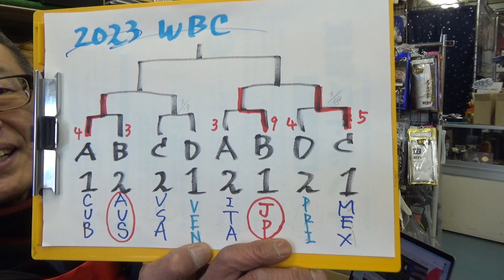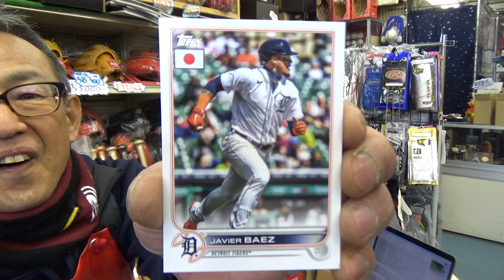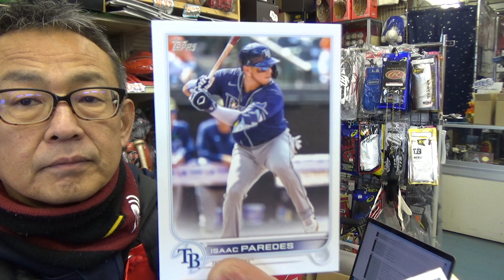ウイルソン Wilson 軟式用1786型 2023SS「店頭在庫グラブ紹介」【#3331】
ウイルソンの「１７８６」軟式内野手用グラブのご紹介になります